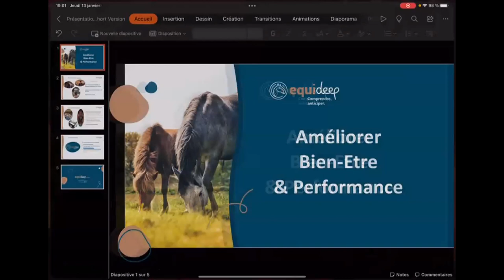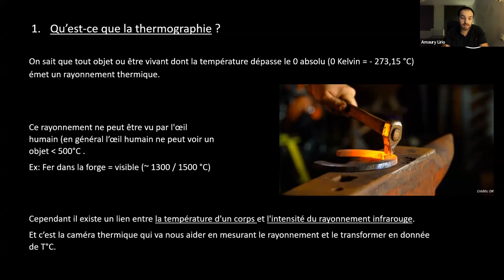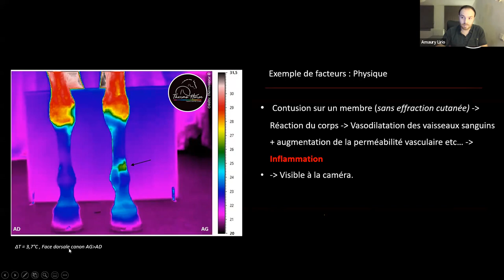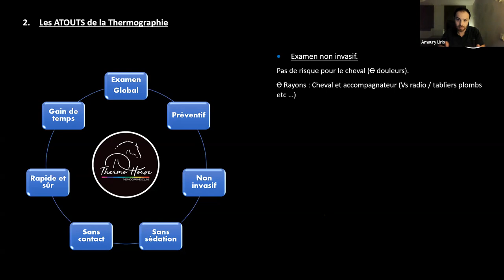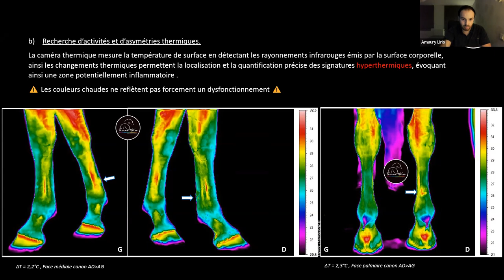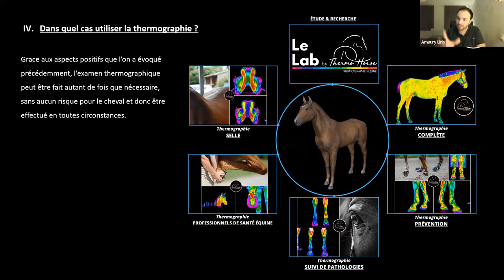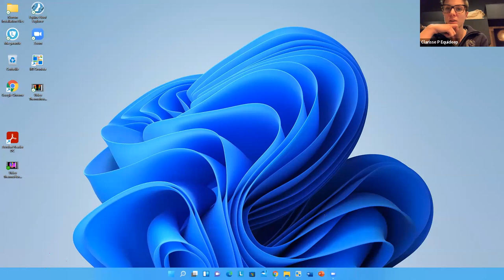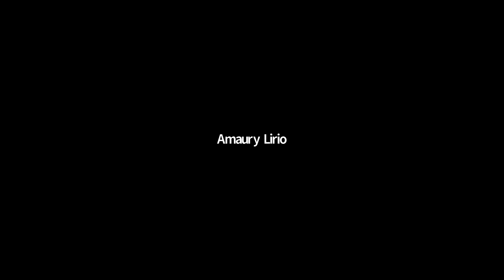La Thermographie Equine - avec Amaury Lirio, ThermoHorse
Retrouvez le replay de la soirée de présentation de la thermographie équine du Jeudi 13 Janvier 2022, en compagnie d’Amaury Lirio - ThermoHorse.